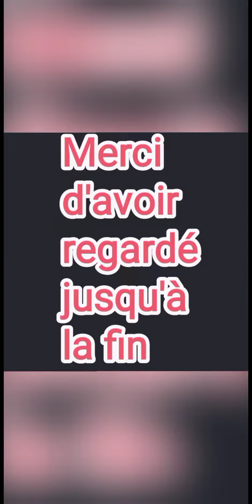Vlog n°2: O.L. - Toulouse